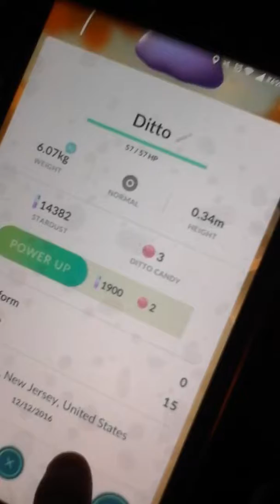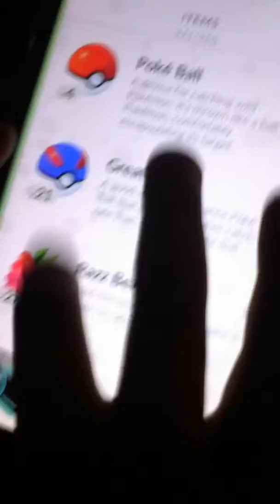PROOF THAT DITTO IS IN POKEMON GO!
Just insane!

Ladderman Charmander caught a Ditto!